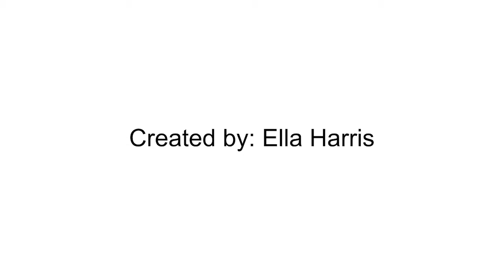Seeking Representation Documentary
This documentary looks into the importance of LGBTQ representation in the lives of the LGBTQ community, in regards to education and the media.